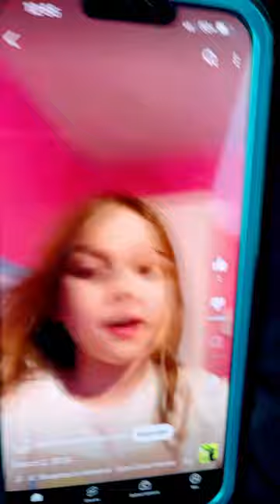March 30, 2024